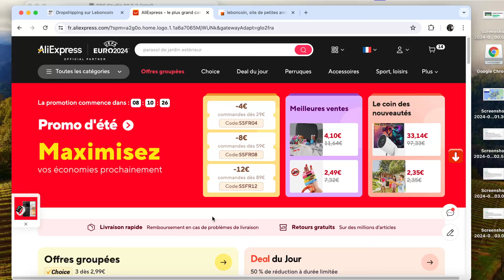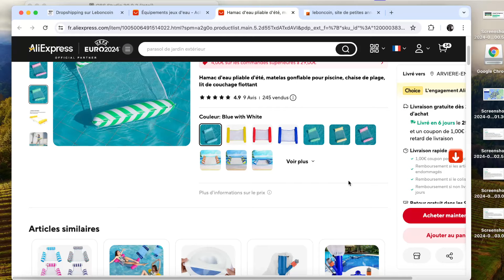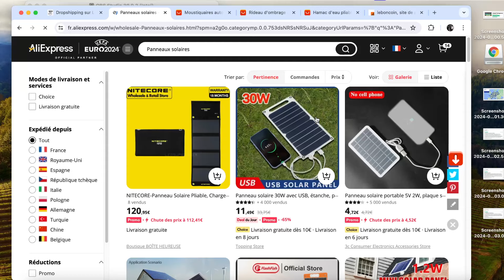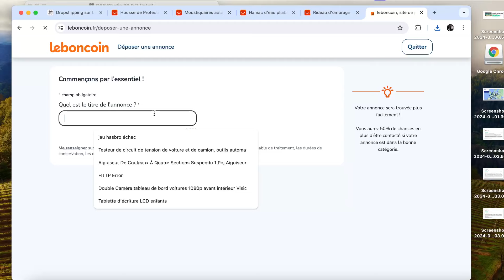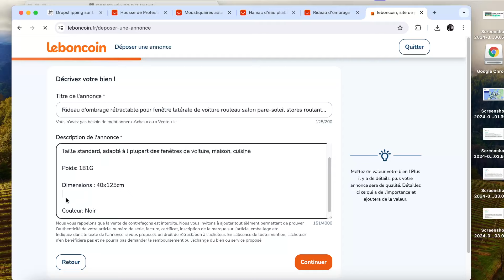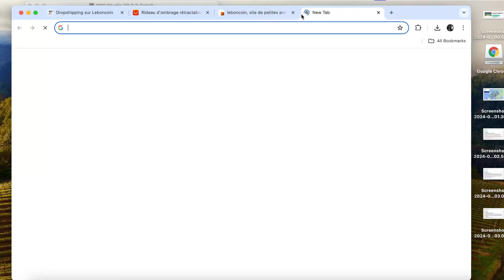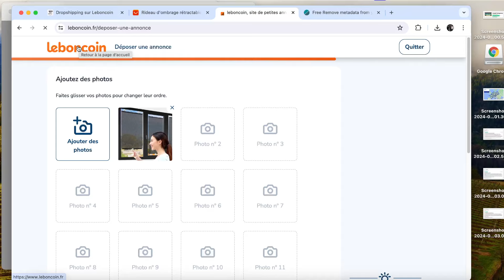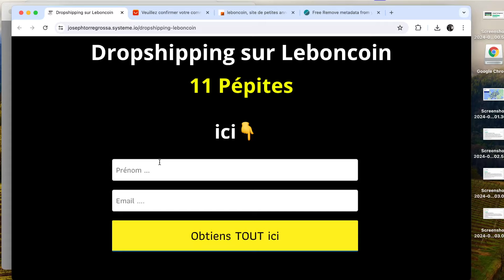Dropshipping sur Leboncoin avec AliExpress (Tuto Complet)